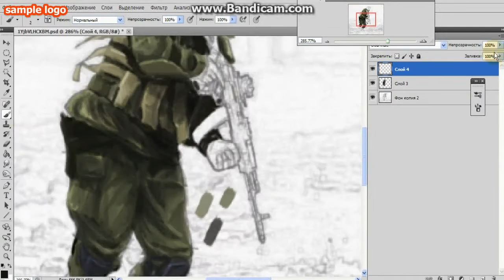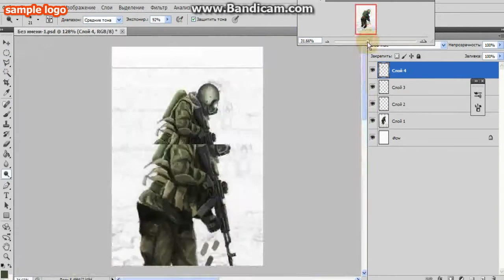. peed ART. STALKER.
продолжение построение АРТа по тематике сталкер.